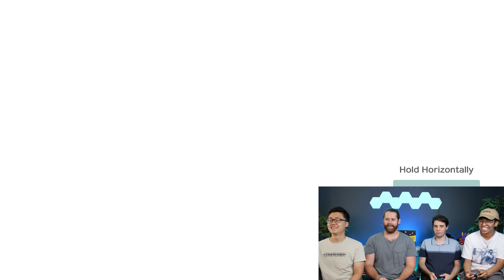Mario Party ENDED our Friendship | SUPRISE Conclusion!!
In todays video, the G-Mineo Squad plays Super Mario Party! Do we betray each other? MAYBE. Should we do a 50 turn game? NO, but we will if you want us to! Make sure to wait until the end for the perfect surprise ending!